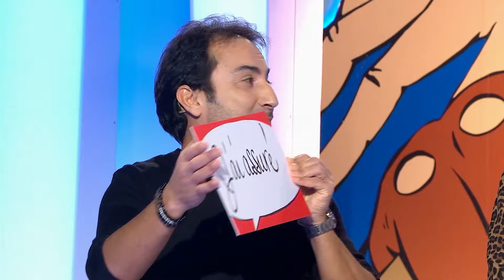8 enfants sous leur toit ! 🤗👨‍👩‍👧‍👦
Bienvenue sur la chaine officielle des Z'amours !